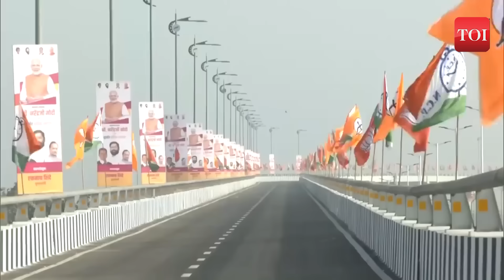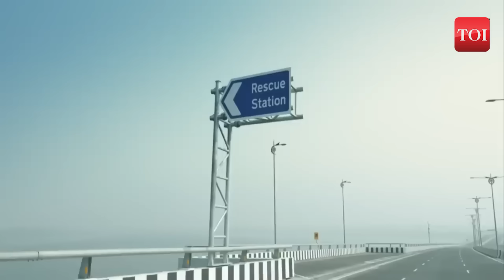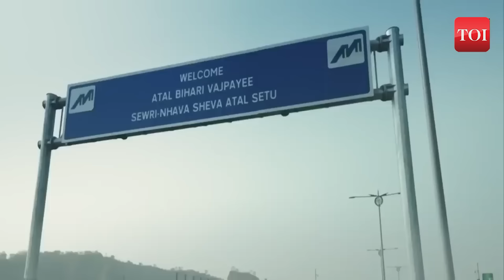Mumbai Trans Harbour Link: All the details of Atal Setu which will be inaugurated by PM Modi today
Prime Minister Narendra Modi will visit Maharashtra tomorrow and unveil projects worth over Rs 30,500 crore in the state. He will inaugurate the Atal Bihari Vajpayee Sewri-Nhava Sheva Atal Setu, built at a cost of about Rs 17,840 crore. Atal Setu is the longest bridge and also the longest sea bridge in the country. During the visit, the Prime Minister will also lay the foundation stone of an underground road tunnel connecting Eastern Freeway's Orange Gate and launch Namo Mahila Shashaktikaran Abhiyaan in the state.